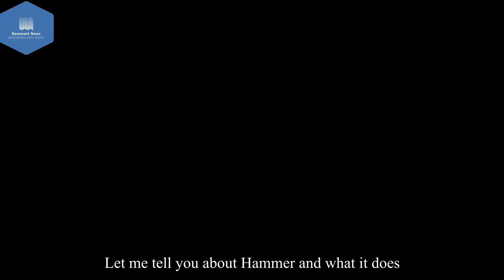Hammer for Tejas is not a Missile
With the ongoing conflict with China along the northern borders set to be prolonged, India has placed orders for HAMMER missiles from France to enhance the capabilities of its LCA Tejas fighter jets.
So what really is Hammer and how can it be used?